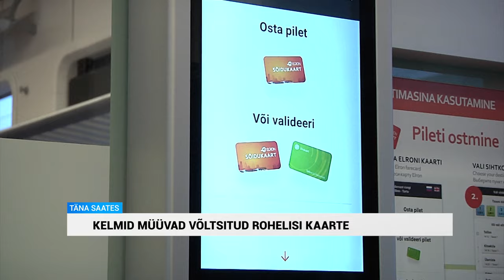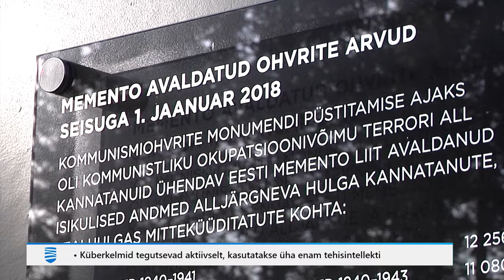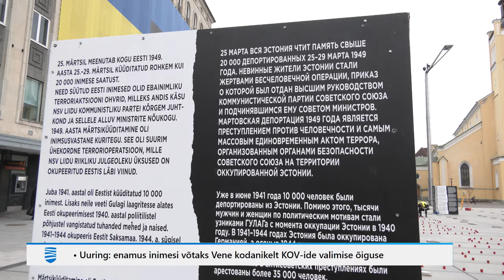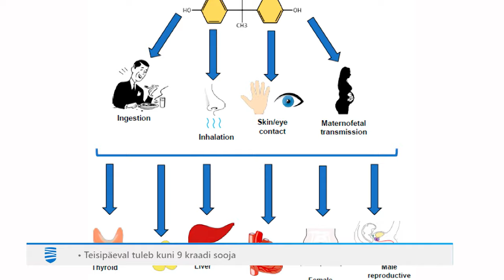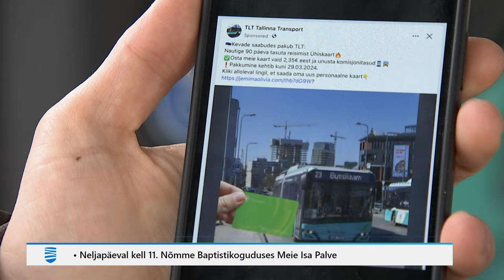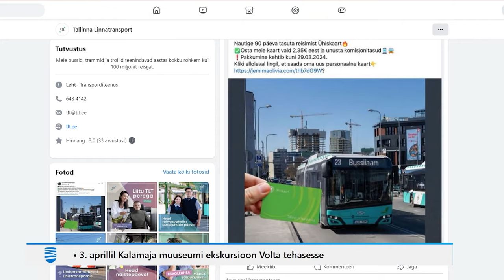25.03.2024 - Tallinna Uudised